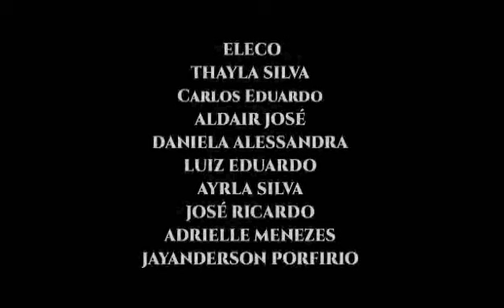WEBSÉRIE THE LAST DAY (O portal do inferno)EP10 T1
THE LAST DAY EP 10 TEMPORADA1  ÚLTIMO EPISÓDIO.

FIXAR TECNICA:

  PRIMEIRAMENTE QUERO AGRADECER A TODOS OS MEUS AMIGOS QUE PARTICIPARAM DESSA WEBSÉRIE ,E QUE MIM AJUDARAM A FAZER ,MAIS UMA WEBSÉRIE DE MAGIA ,SOBRENATURAL, OBRIGADO A TODOS DE CORAÇÃO.

ELENCO:

AYRLA SILVA
ALDAIR JOSÉ
CARLOS EDUARDO
JOSÉ RICARDO
THAYLA SILVA
JAYANDERSON PORFIRIO
PAULO PORFIRIO
LUIZ EDUARDO
ADRIELLE MENEZES
ANDERSON

UMA SÉRIE ORIGINAL ALDAIR JOSÉ OFICIAL
FELIPE PRODUÇÕES
DA AUTORIA DE (ALDAIR JOSÉ )

 TEMPORADA 1/10 EPISÓDIOS /MERECER TEMPORADA 2/AINDA EM DISCUSSÃO .